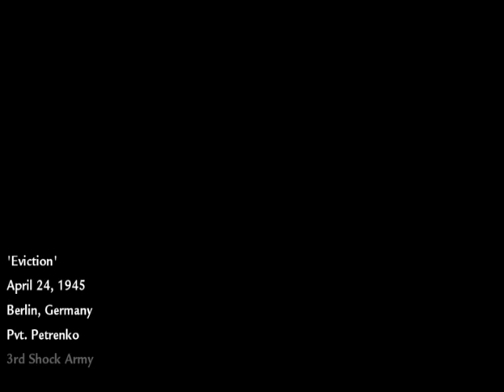CoD WaW Series [10: Eviction 1 of 2]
This is the tenth video of our Call of Duty WaW series on the Singleplayer Campaign. After we have posted all our 15 episodes, we will post another tutorial video unveiling how we used the cheats and which cheats were used. You do not want to miss our next video!

Eviction is the fifth CoDWaW Campaign Mission about WWII in Europe.